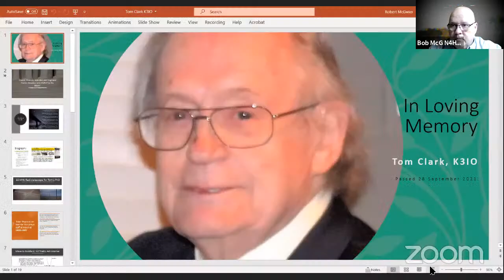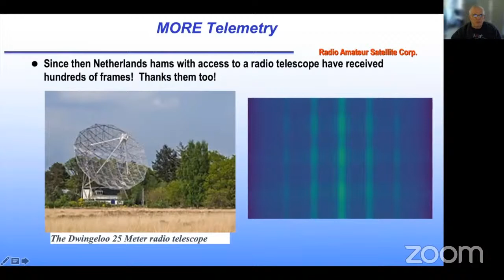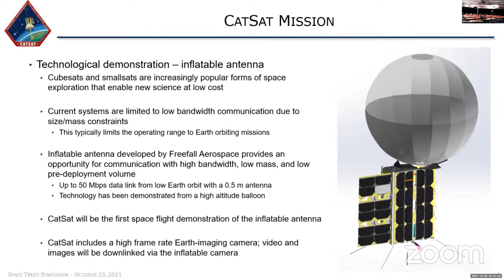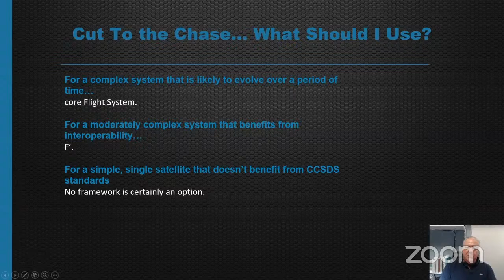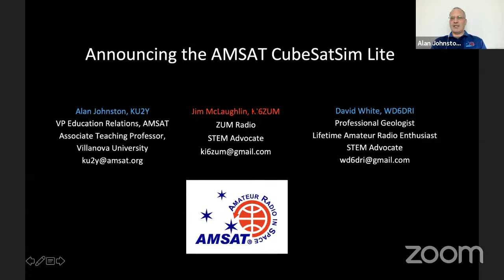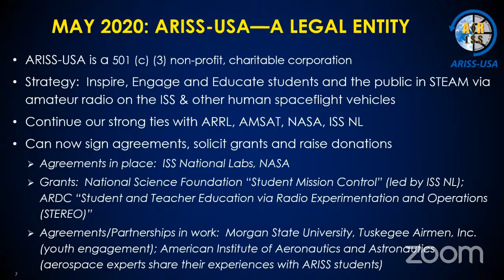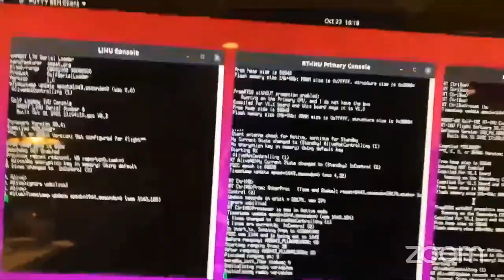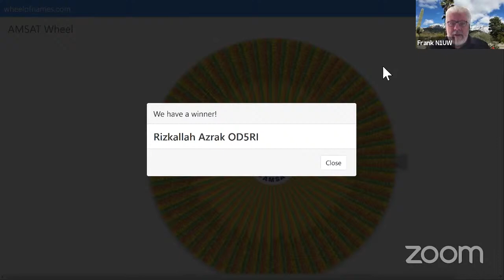2021 AMSAT Dr. Tom Clark, K3IO, Memorial Space Symposium and Annual General Meeting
The 2021 AMSAT Dr. Tom Clark, K3IO, Memorial Space Symposium and Annual General Meeting, to be held on October 30, 2021, will include updates on AMSAT projects and presentations on amateur satellite technology.